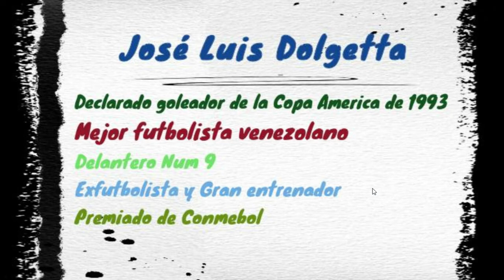FELIZ CUMPLEAÑOS JOSÉ LUIS DOLGETTA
GOLEADOR DE LA COPA AMÉRICA DE 1993

Compositores: Pablo Herrero Ibarz / Jose Luis Armenteros Sanchez
Letra de Venezuela © Universal Music Publishing Mgb Spain S.a
Artista: Luis Silva